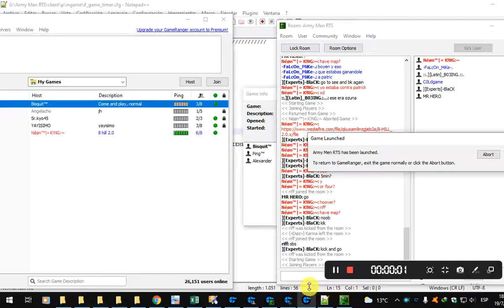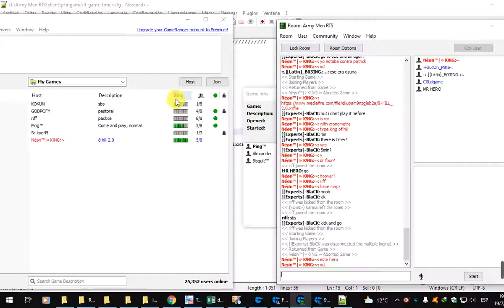Jugando 🕹️ Mapa [8 Hill 2.0] Online GameRanger 2021 2v2 🥳